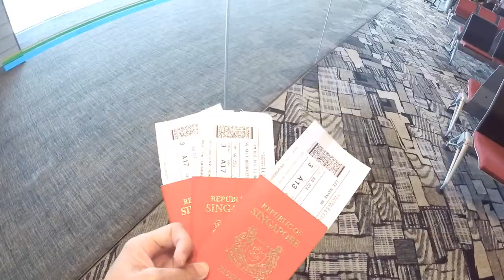GoPro: Wayne Lee | Western Australia Road Trip 2017 | HERO5 BLACK | 1080p full HD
Adventures in Western Australia filmed entirely using only the GoPro HERO5 Black which I got prior to the trip. Filmed at 1080p resolution at 60 fps (except for the timelapses, those are at 30fps). Edited on GoPro Studio v 2.5.12.

No prior experience in filming/editing, just trying out to see if I like it. It has been an amazing learning experience for me on filming/editing and I'm excited for the next!